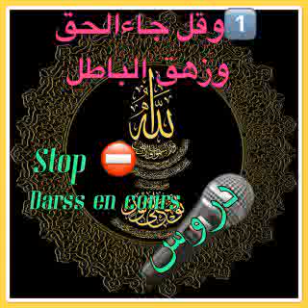Oustaz Ousmane Dia Sur TAWHID le 12 Octobre 2018